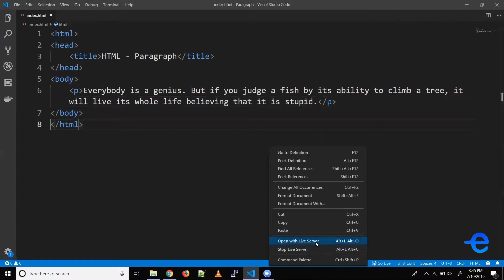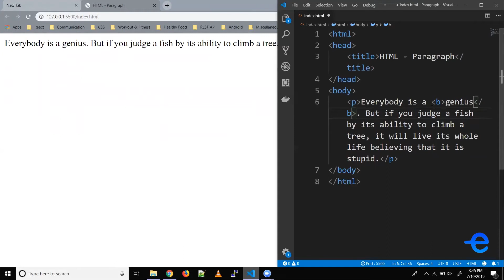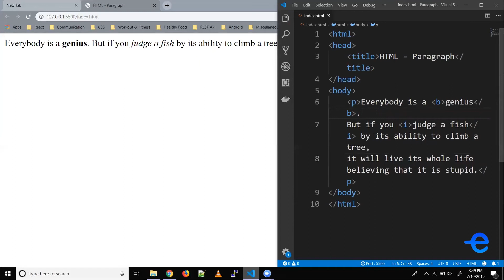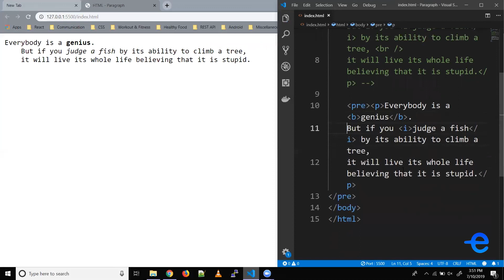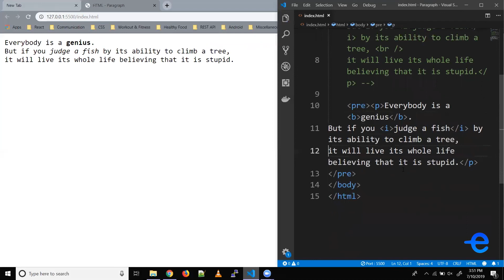HTML - Adding Paragraph in a Webpage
Hey guys, in this video we will learn:
- How to add a paragraph on a webpage?
- How add line breaks?
- How to make text bold?
- How to make text italics?